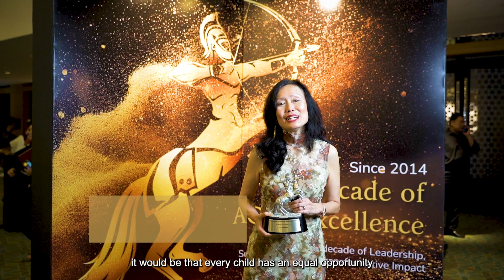The 10th ACES Awards | Top Community Centric Companies in Asia | YTL Foundation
YTL Foundation is the corporate foundation of YTL Group, a family-owned conglomerate in Malaysia established in 1997. The Foundation aims to offer communities in Malaysia educational and leadership opportunities that help them reach their full potential.

To fulfil its mission, YTL Foundation has identified two key community impact areas. The first is Ruang Kita, a safe space for low-income residents in Sentul, Kuala Lumpur to develop their sense of community and belonging. The second initiative is Leaps Academy, which runs virtual and physical academic learning programmes for underserved communities, including low-income groups and refugees.

Ultimately, these initiatives build value that is not just lasting, but worthy of lasting for the communities that benefit from them.

For more stories, FOLLOW ACES Awards